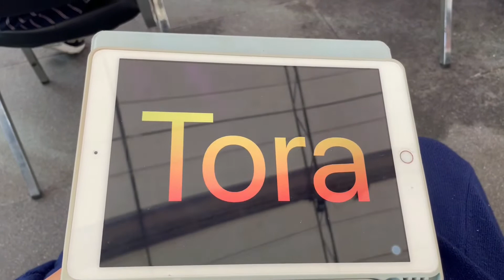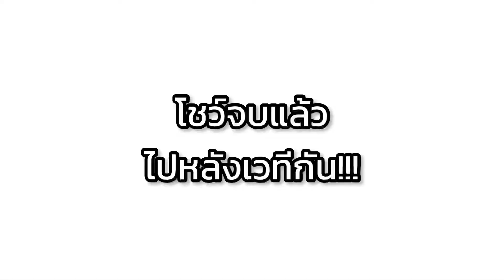ศิลปินคนโปรด (โปรดมาเป็นของฉันเถอะ)💕 | EP.3 งานJapan expo 2022 & งานรับปริญญาแบงค์ทอระ (part 1/2)